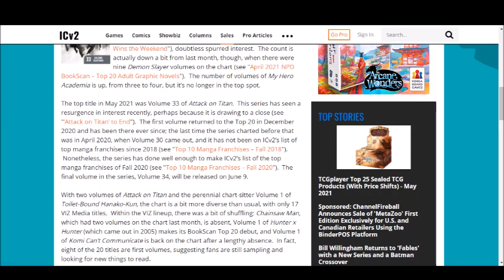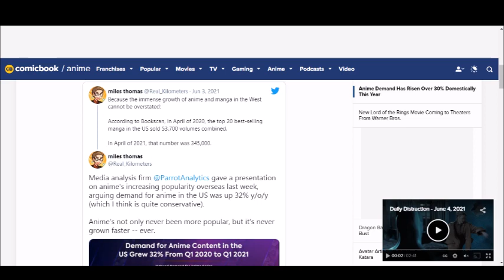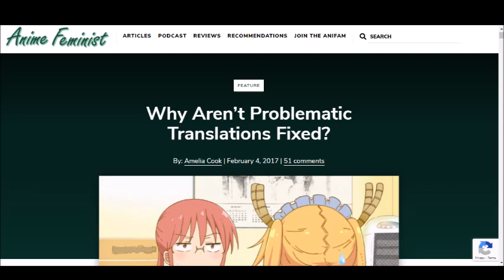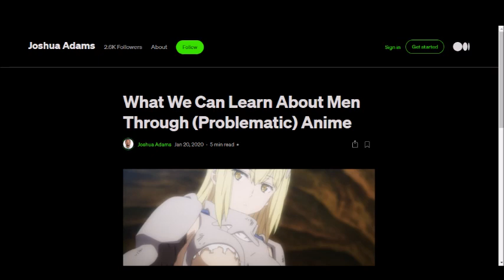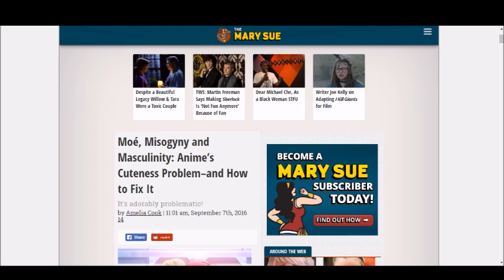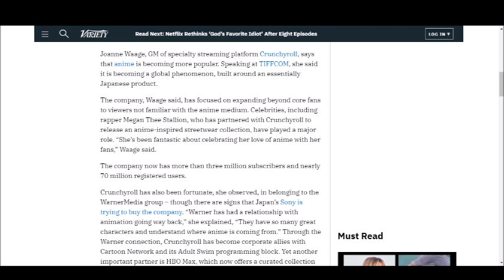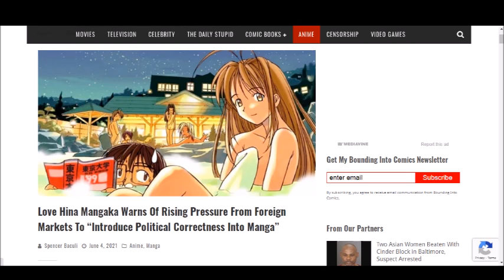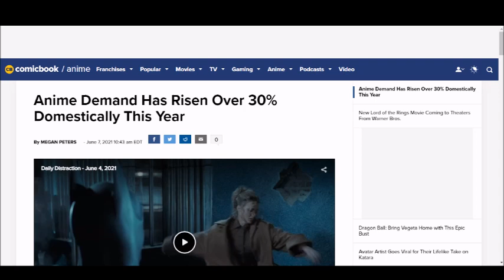Anime And Manga Is Rising In Popularity In The West! Puritans Find This To Be Problematic!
Anime and Manga's popularity is continuing to rise in the West, but with popularity also comes issues, as Western Companies want to try and ruin Anime and Manga by editing and censoring content to fit their own "politically correct" standards. Let me know what you all think down below!